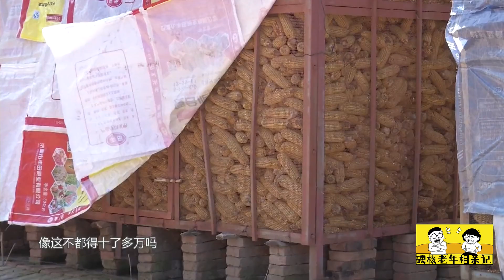老年相親-69歲大爺相親三無大媽，開口就想要四五萬，大爺-騙子太多